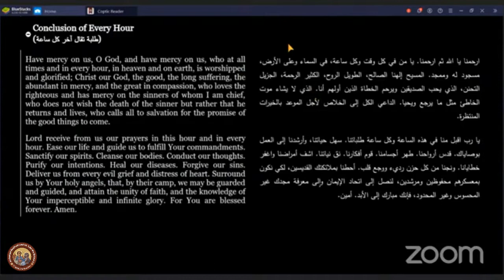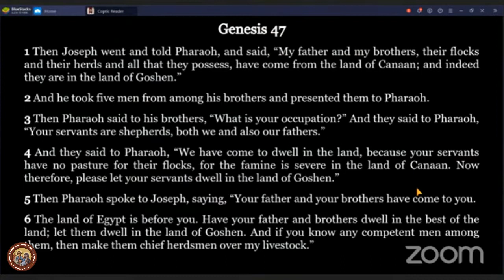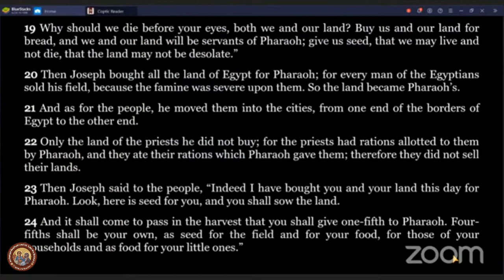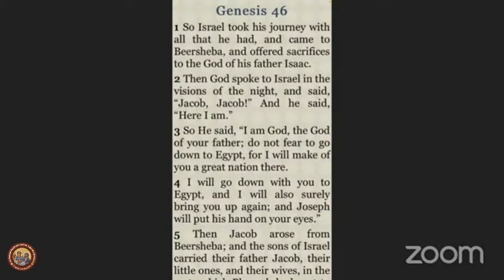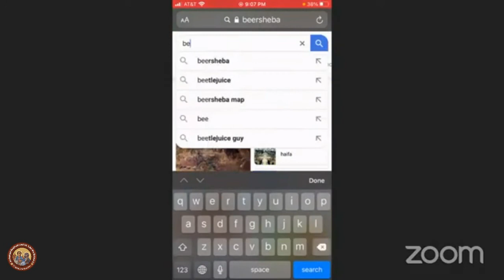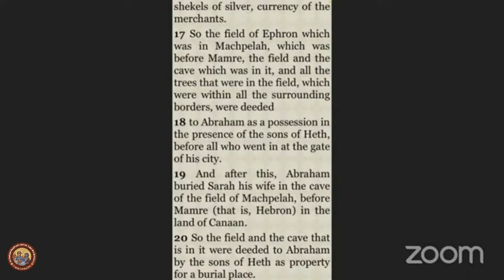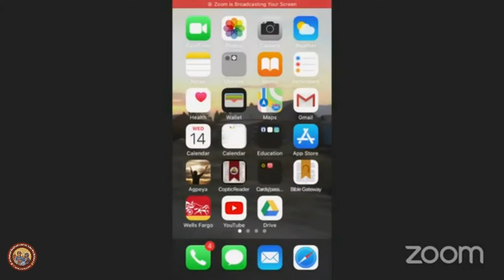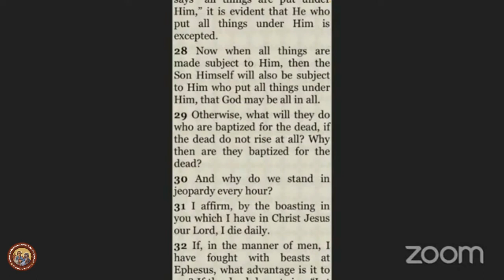Study of the Book of Genesis (Ch 46-47) Story of Joseph 8